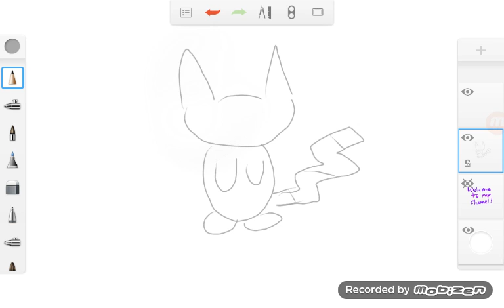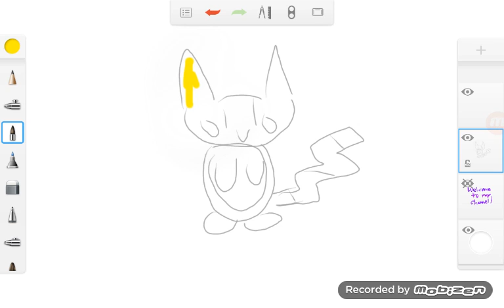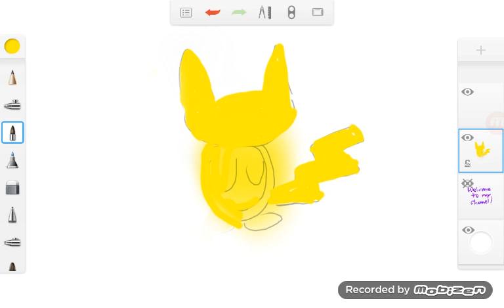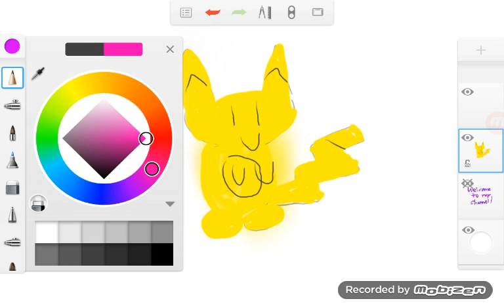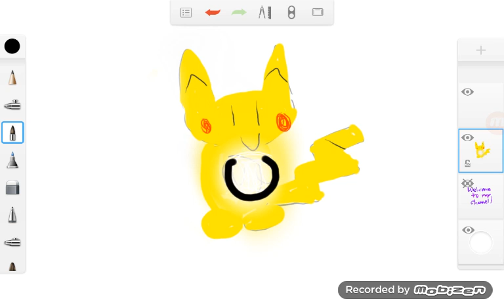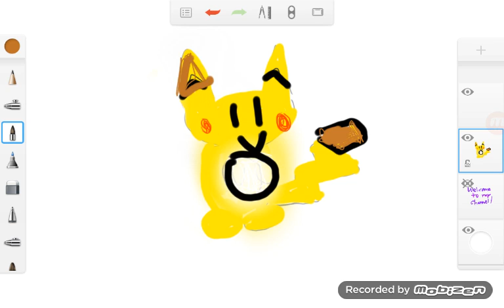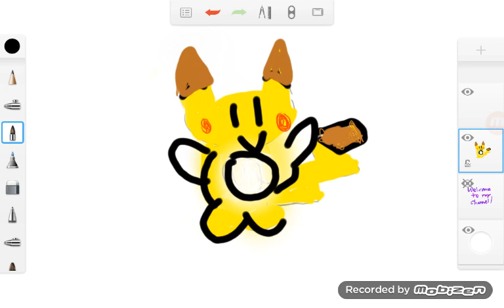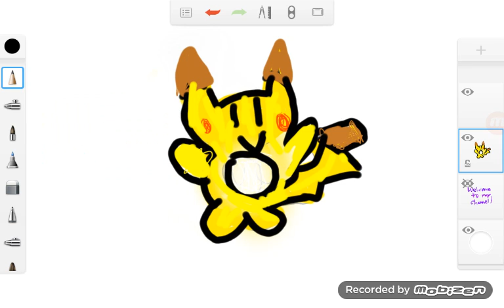Sketchbook- Drawing Pikachu!